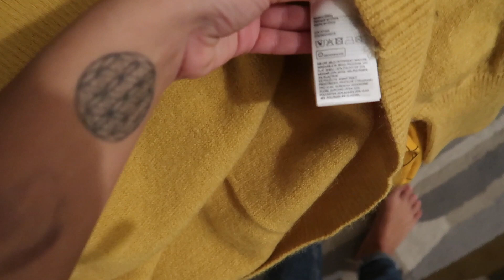Shopping VLOG / YSL vs GUCCI голосуем / H&M / Покупки с примеркой